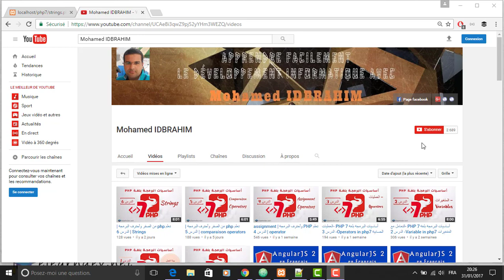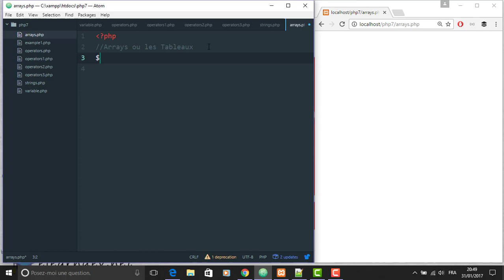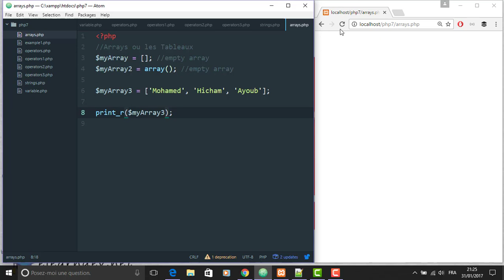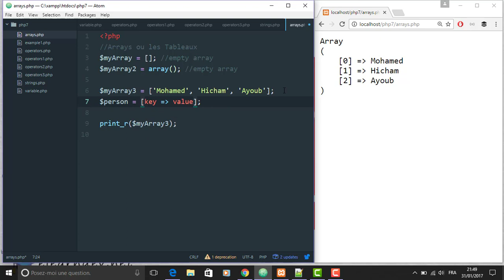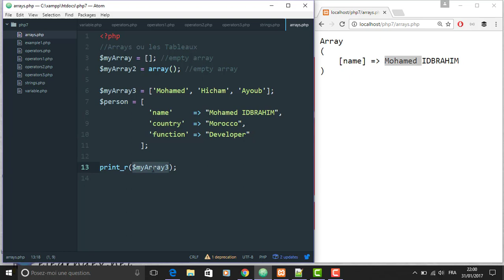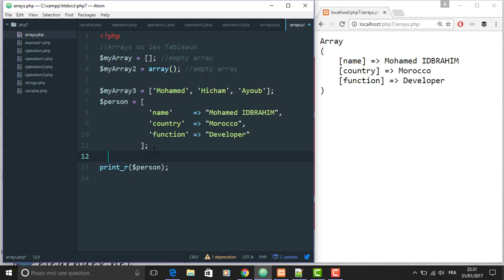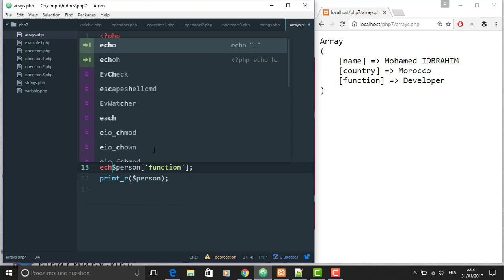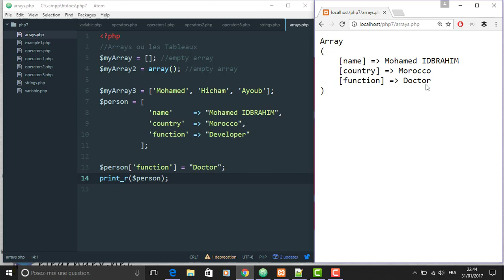تعلم php من الصفر وآحترف البرمجة | Arrays | الدرس 7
تعلم PHP وآحترف البرمجة، بحيث من خلال هذا الكوس PHP ستتعلم Arrays أو  المصفوفات
ساسيات البرمجة بلغة  7 PHP - الدرس 7
الموقع : elearndev.net
الأستاذ : محمد إد إبراهيم - Mohamed IDBRAHIM